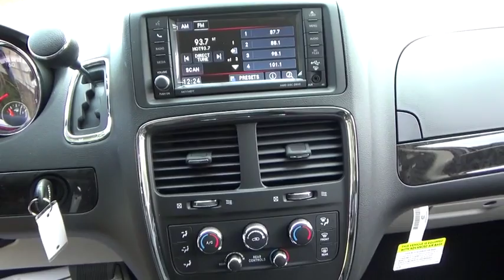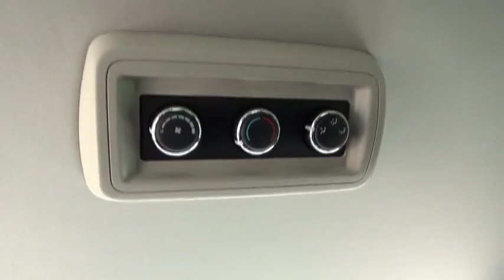2017 Dodge Grand Caravan Stafford Springs, Enfield, Somers, CT, Monson, East Longmeadow, MA HR646707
2017 Dodge Grand Caravan
2017 Dodge Grand Caravan SE - Stock#: HR646707 - VIN#: 2C4RDGBG4HR646707

Bolles CDJR
121A W Stafford Rd.

This vehicle won't be on the lot long! A great vehicle and a great value! Top features include remote keyless entry, delay-off headlights, automatic temperature control, and power windows. Under the hood you'll find a 6 cylinder engine with more than 270 horsepower, and for added security, dynamic Stability Control supplements the drivetrain. We have a skilled and knowledgeable sales staff with many years of experience satisfying our customers needs. We'd be happy to answer any questions that you may have.
Easy Clean Floor Mats,2 Row Stow 'N Go w/Tailgate Seats,6 Speakers,Body Color Sill Applique,Body Color Bodyside Molding,Engine: 3.6L V6 24V VVT FlexFuel,Radio: 430,Power Window Group,ParkView Rear Back-Up Camera,Quick Order Package 29S SE,Front & Rear Power Windows w/Front 1-Touch,3 Zone Manual Control Front & Rear A/C,6.5' Touchscreen Display,2nd Row Buckets w/Fold-In-Floor,Cloth Low-Back Bucket Seats,Sunscreen Glass,Transmission: 6-Speed Automatic 62TE,Audio Jack Input for Mobile Devices,40GB Hard Drive w/28GB Available,50 State Emissions,Rear Air Conditioning w/Heater,2nd Row Power Windows,Power Quarter Vented Windows,Body Color Door Handles